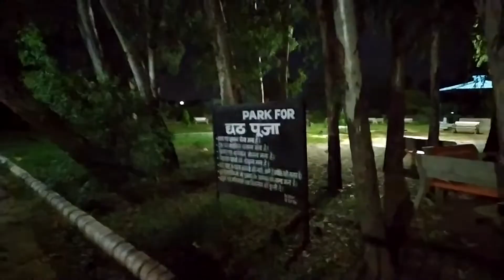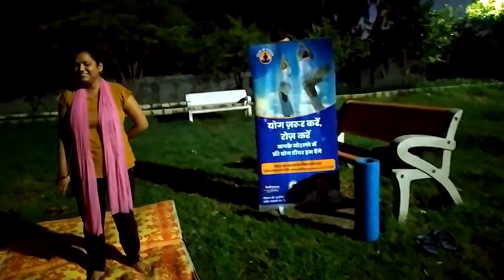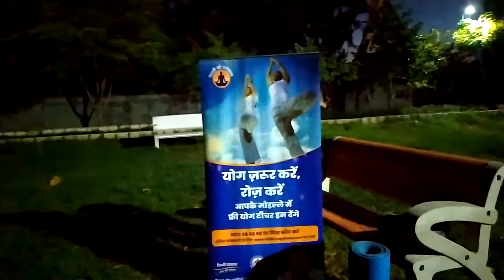Yoga | Day 1 | Chat Puja Park | Shyam Vihar | Yoga for beginners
Free Yoga classes by Delhi Government.
Trainer - Rohit
Timings - 5AM - 6AM
Location - Chat Puja Park